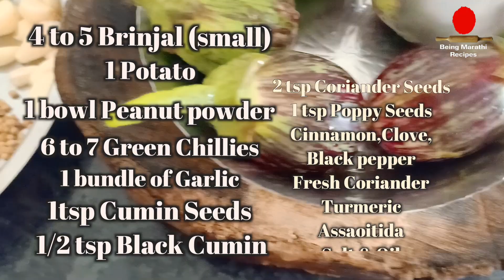आषाढाच्या महिन्यात आवर्जून बनवली जाणारी मसाला वांगी Masala Vangi Baingan Masala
माझी आजी नेहमी म्हणायची कि आखाडाच्या महिन्यात आवर्जून खावीत ती वांगी
आखाड अर्थात आषाढ
आज बनवूया  आखाडाच्या महिन्यात आमच्या कडे बनवले जाणारी मसाला वांगी
 मसाला वांगी बनवण्यासाठी आपल्याला लागेल ५ ते ६ काटेरी वांगी
१ बटाटा, ७ ते ८ हिरव्या मिरच्या,लसणाचा एक अख्खा गड्डा, २ चमचा जिरे, अर्धा चमचा शहाजिरे,एक चमचा खसखस , दालचिनी चा तुकडा
५ लवंग ४ काळीमिरी, ताजी कोथिंबीर चिमूटभर हळद आणि हिंग
चवी पुरत मीठ आणि फोडणीसाठी तेल

सर्व प्रथम वांग्याला तेल लावून घ्या

मग  दाण्याचा कूट  तयार करून घ्या

यानंतर सर्व मसाले एकत्र करून हिरवं वाटण तयार करा.
वाटलेल्या हिरव्या वाटणात दाण्याचा कुट आणि चिमूटभर मीठ मिसळवून घट्ट पेस्ट तयार करा
आता वांग्याला उभ्या आडव्या चिरा देऊन त्यात मीठ भरा
व मग यात वाटलेला हिरवा मसाला भरा

सर्व वांगी भरून घ्या

डेगची त चांगलं २ पळी  तेल तापवा.

त्यात ७ ते ८ लसणाच्या पाकळ्या घाला

लसूण हलका जळत आला कि यात हिंग मिसळा.

आता एक एक करून भरलेली वांगी आणि बटाटा यात मिसळा

आणि भांड टॉस करून घ्या

गरज वाल्यास यात अगदी थोडं स पाणी वाढवा

आणि वांगे शीजु द्या...

सुधारत १५ मिनिटात तयार होईल
 मसाला वांग.